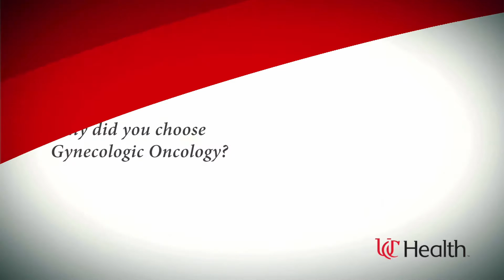Meet Thomas Herzog, MD